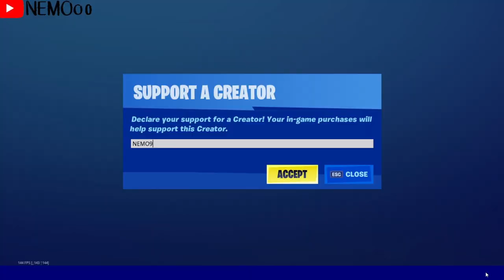فورت نايت (سكن جديد) | أيتم شوب اليوم | ايتم شوب 6/10/2020 | سيزون 4 شابتر 2